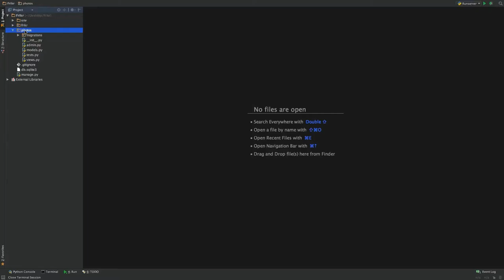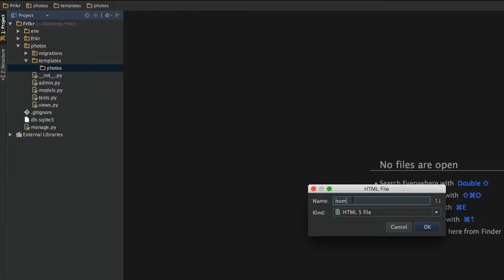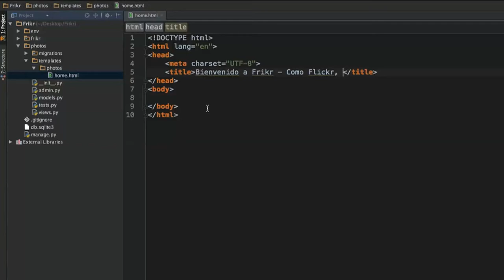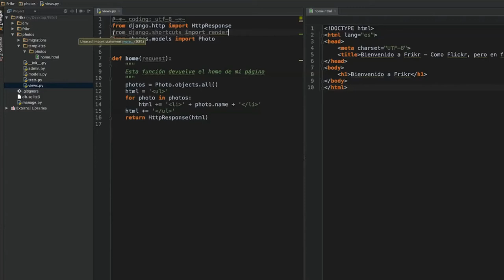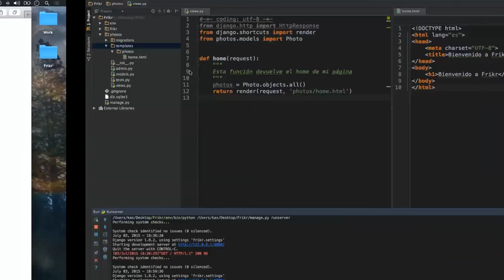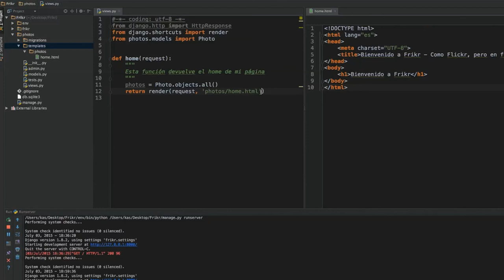¿Cómo utilizar las plantillas en Django?